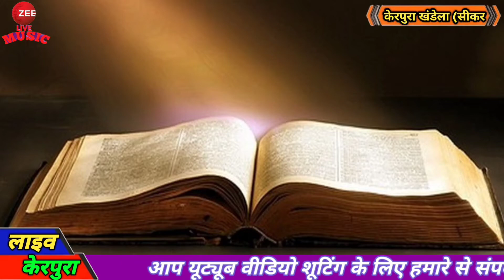कलयुग प्रवेश होने पर||परीक्षत राज के जी सात चीज गई संग|| भजन गायक सुरेश राणा zee live music presents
परीक्षत राज के जी सात चीज गई संग केरपुरा खंडेला से लाइव

नमस्कार दोस्तो,
                      आप सभी छोटे बड़े भाइयो का Zee Live Music youtube चेनल पर स्वागत है |

     {   Zee Live Music  }
               { Sitaram mahala }

आप को हमारे चेनल से किसी प्रकार की की कोई परेशानी होतो हमे जरूर सूचित करें ! तथा हमारे सांग पंसद आये तो कॉमेंट जरूर करे !
                                         -: अनुरोध :-
मैं चोरी करने का इरादा नहीं करता हूं केवल प्रचार के उद्देश्यों का उपयोग करता हूं मैं अपने और अन्य लोगों के संगीत अपलोड करता हूं आपका छोटा भाई समझ कर माफ करे !! अगर गलती हो भी जाती है तो कृपया माफ करें ! और हमे जरूर सूचित करें!!